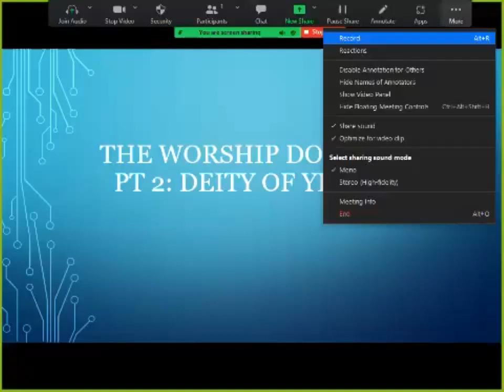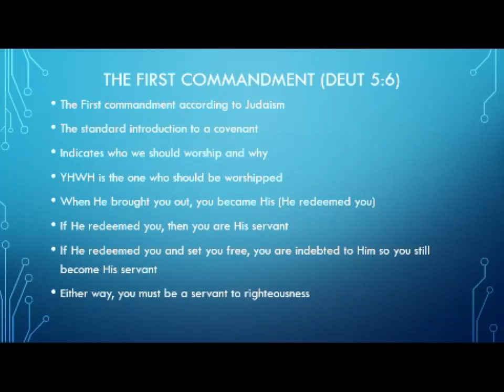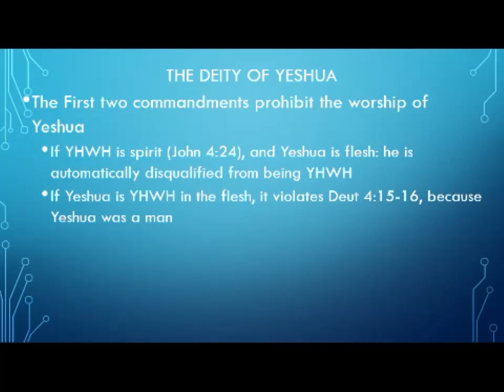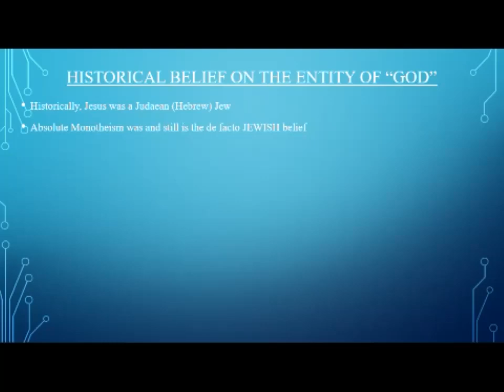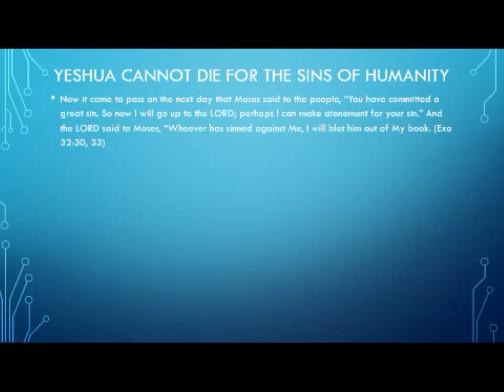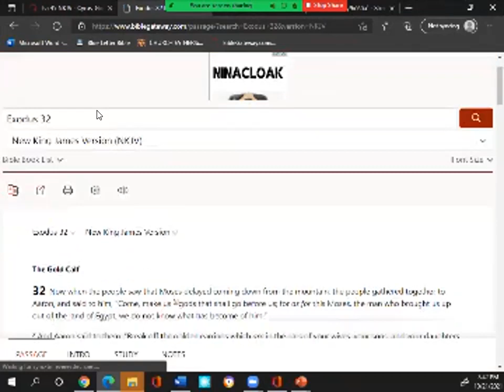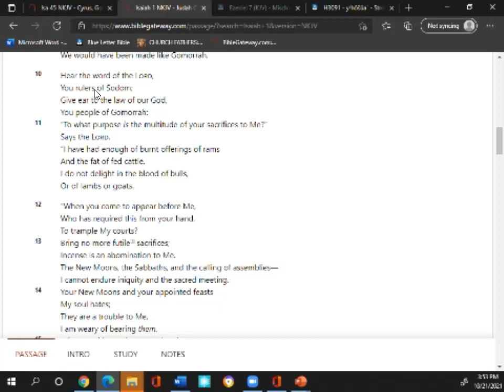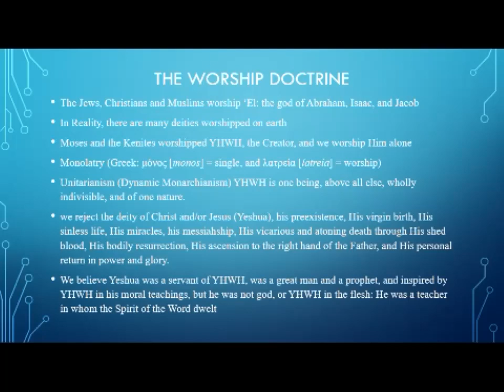The Deity of Yeshua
We discuss whether Yeshua is equal to the the Creator or not.